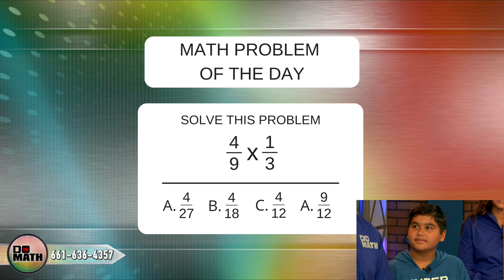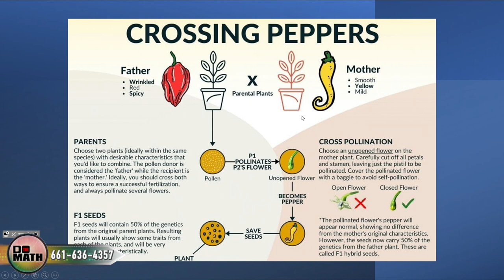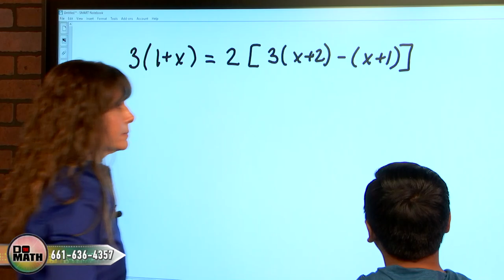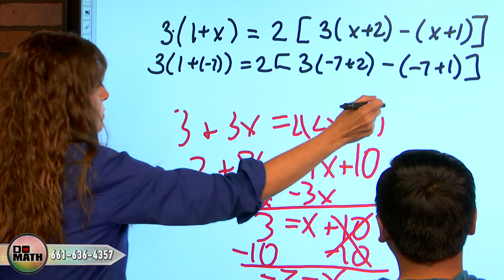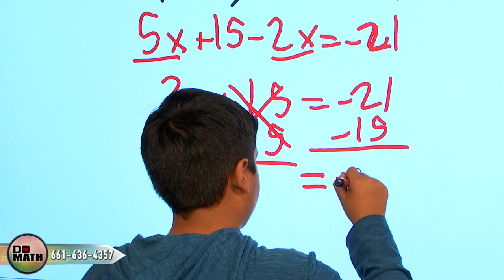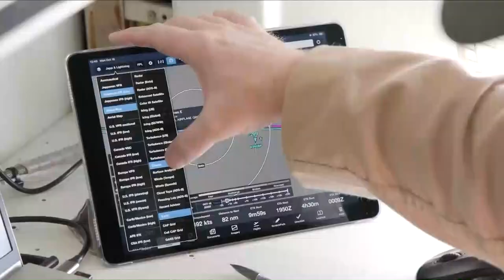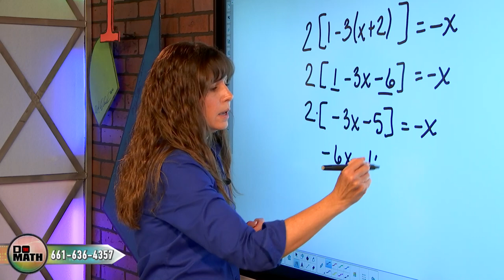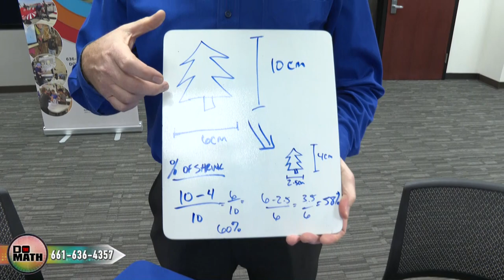DO THE MATH - December 5, 2023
Reagan Elementary 6th grader Rashaan works in-studio with Mike and Cece; CSUB Chemistry Professor Dr. Roy LaFever stops by to talk peppers - specifically the new "Pepper X"; Curtis Cargill from the Bakersfield Museum of Art drops in to work a special holiday-themed project with a group of students; Downtown Elementary student Hollie questions if 0.9 is equal to 1 in this week's "Let's Talk Math" segment.